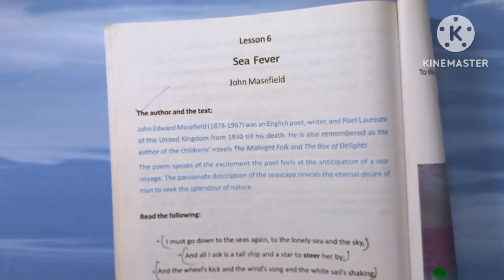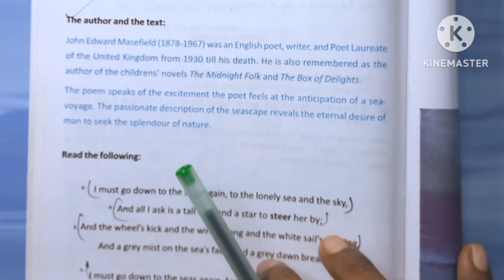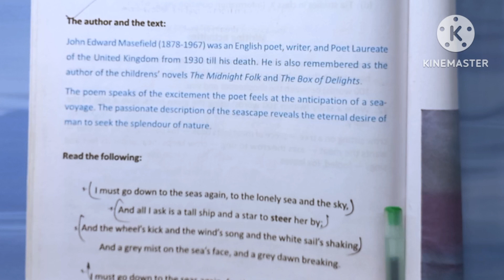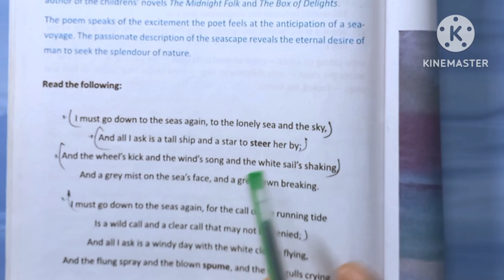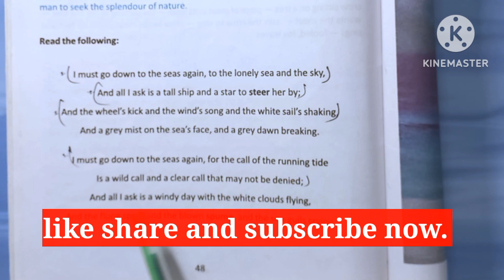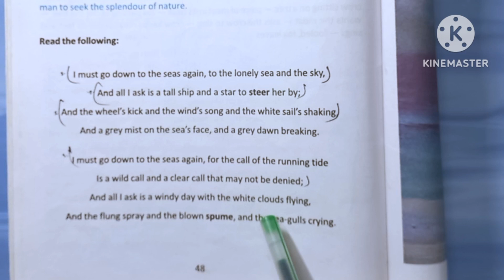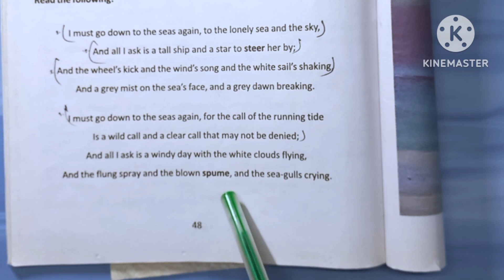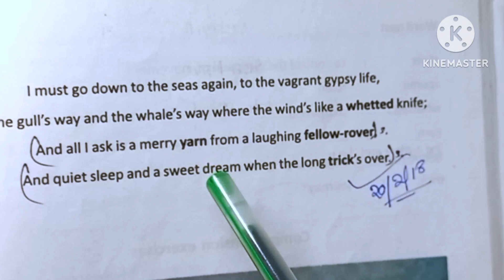🕉️class 10 English poem sea Fever Bengali meaning//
Sea Fever, class 10, class 10 pome Sea Fever,, Sea Fever সম্পূর্ণ বাংলা অর্থ,দশম শ্রেণির ইংরেজি Sea Fever,Sea Fever বাংলা মানে,class 10 English, poem sea Fever, Bengali meaning, Sea Fever by John Masefield, Bengali Explanation, Lesson6, Bliss,